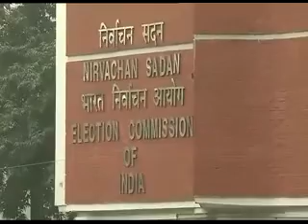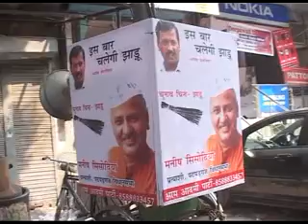Delhi polls on 7th Feb, counting on 10th Feb: EC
लंबे इंतजार के बाद आखिर आज दिल्ली चुनावों का ऐलान हो गया। चुनाव आयोग ने आज घोषणा की कि अगले महीने की 7 तारीख को दिल्ली की 70 विधानसभा सीटों के लिए विधानसभा चुनाव होंगे। 10 फरवरी को वोटों की गिनती होगी। हालांकि दिल्ली में करीब-करीब सभी राजनीतिक पार्टियों ने अपना चुनाव प्रचार पहले ही शुरू कर दिया है। लेकिन अब जबकि चुनाव की तारीखों का ऐलान हो गया है तो दिल्ली का राजनीतिक तापमान और गरमाएगा। आज चुनावों का ऐलान होने के साथ ही भाजपा,कांग्रेस और आम आदमी पार्टी ने अपनी-अपनी जीत के दावे करने शुरू कर दिए हैं।